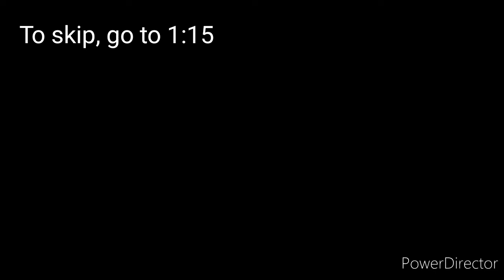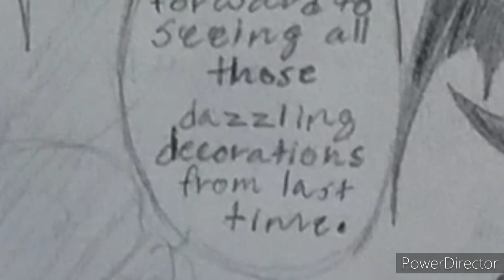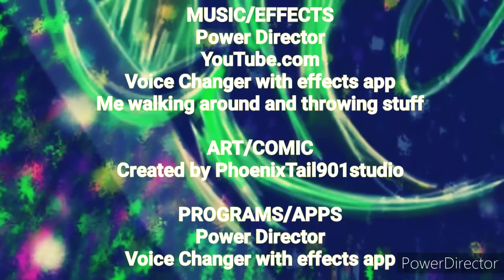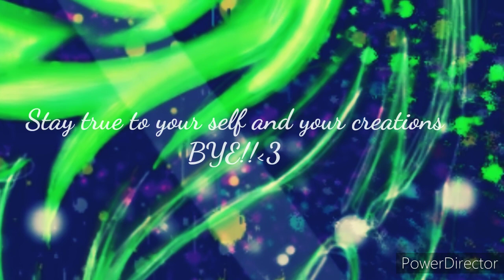The Lost Sonic Comic Dub projects Compilation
I Know I've been dead for a while, and this CoronaVirus thing is not making it easier for me to work on YouTube videos with school life going on and stuff.

As stated, this video is basically a compilation of two projects that I had sitting around and didn't  have the time to upload.

Anyway, I hope you enjoy this video, and stay tune for the next project.
In the meantime, try watching  some of my other stuff and heck share them with your friends.
Pray to whatever god this video doesn't get copyrighted.

Stay true to yourself and your creations!